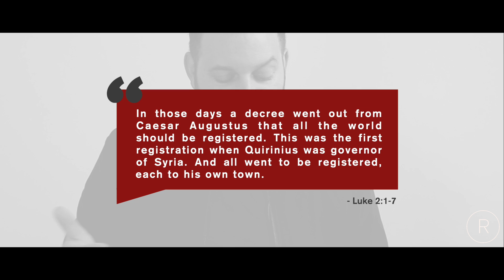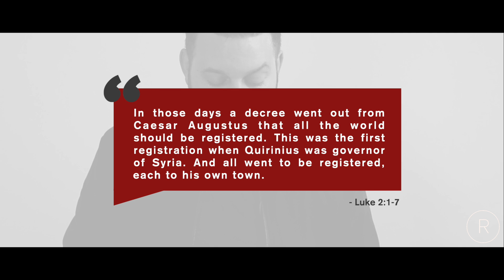12 Days of Christmas - Day 5 | Luke 2:1-7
Our mission is to pursue and proclaim Jesus. For more information about Redemption Church Delray Beach